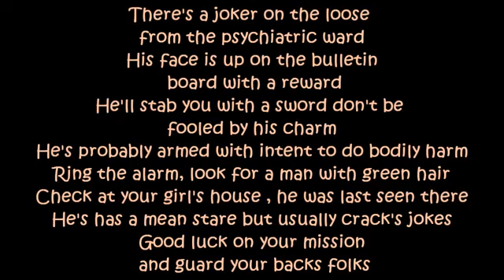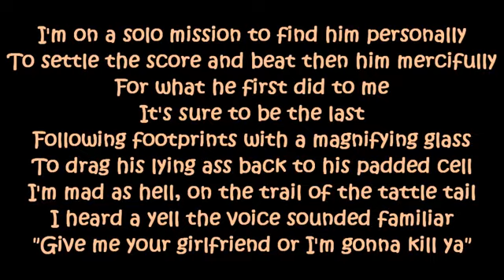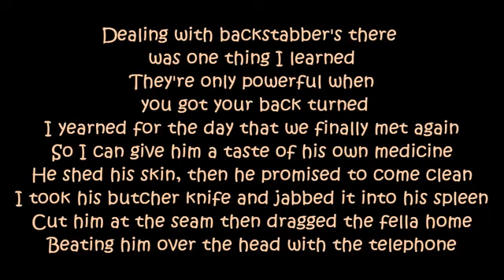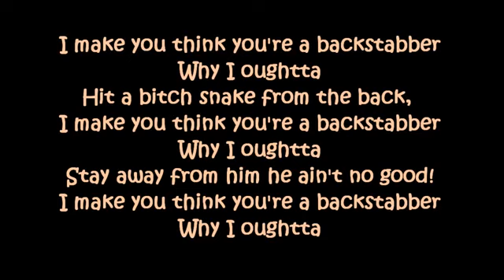Eminem - Backstabber [Lyrics] Infinity (1996)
[Intro: Police Scanner]
Attention all units, attention all units
We have an all-points bulletin out on a man with green hair
I repeat, we have an APB on a man with green hair
He's armed with a knife, I repeat, he's armed with a knife
Proceed with caution, watch your back, fellas
He could be coming at your girlfriend next

[Verse 1]
There's a joker on the loose from the psychiatric ward
His face is up on the bulletin board with a reward
He'll stab you with a sword, don't be fooled by his charm
He's probably armed with intent to do bodily harm
Ring the alarm, look for a man with green hair
Check at your girl's house, he was last seen there
He's has a mean stare but usually cracks jokes
Good luck on your mission and guard your backs, folks

[Hook]
Come here, you fuckin' backstabber!
(Why I oughta) beat a bitch snake from the hood
Haha, come here, you fuckin' backstabber!
(Why I oughta) stay away from him, he ain’t no good!

[Verse 2]
We got the walkie-talkies to keep us all informed
Suited up head to toe in detective uniforms
Our unit storms in, we split the ghetto in sectors
Lockin' down every block and put up metal detectors
Protect yours and be sure that you stand close
Watch each other's backs and guard your command post
And most of all be advised that he's wise
He could be disguised as one of your very own guys

[Verse 3]
I'm on a solo mission to find him personally
To settle the score and to beat him unmercifully
For what he first did to me, it's sure to be the last
Followin' footprints with a magnifyin' glass
To drag his lyin' ass back to his padded cell
I'm mad as hell, on the trail of this tattle tail
I heard a yell, the voice sounded familiar
"Give me your girlfriend or I'm gonna kill ya!"

[Verse 4]
I followed the voice that led down a flight of steps
Sneezin' at dust, and swingin' at the spider webs
Inside the depths of his basement
I taste lint, in my mouth
Then the lights in the place went
I saw my life flash in front of my eyes
I felt a butcher knife slash at one of my thighs
None of my guys knew where I'm at, I was doomed
Then I remembered the flashlight in my costume

[Verse 5]
Dealing with backstabbers, there was one thing I learned
They're only powerful when you got your back turned
I yearned for the day that we finally met again
So I can give him a taste of his own medicine
He shed his skin, then he promised to come clean
I took his butcher knife and jabbed it into his spleen
Cuffed him at the scene, then dragged the fella home
Beating him over the head with the telephone

[Police Voice]
Attention all cars, attention all cars
Unit 313 has apprehended the suspect
He's going back to the crazy home
I repeat, he's going back to the crazy home
Job well done